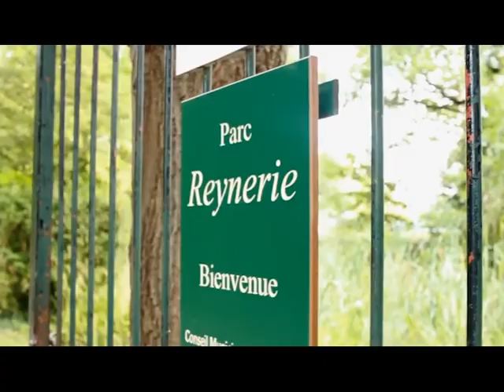Teaser - Festival des Idées Lumineuses 2015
L’association La Gargouille vous propose des randonnées urbaines qu’elle organise au cœur des quartiers de Toulouse. Des randonnées inédites à la découverte du Patrimoine urbain d’hier et d’aujourd’hui, des vestiges romains aux coursives de Candilis, des douves médiévales aux domaines de la noblesse toulousaine, des terres maraîchères au Grand Projet de Ville… Une immersion dans la culture urbaine, à la rencontre de la mémoire des habitants.

Elle est aussi à l'origine du FIL (Festival des Idées Lumineuses) dont vous pouvez retrouver les infos

Interview réalisée par : Alexandra JOSSE de Média Commun - Vidéo réalisée par Emilie Tapiero.